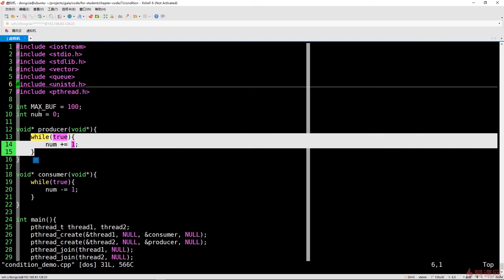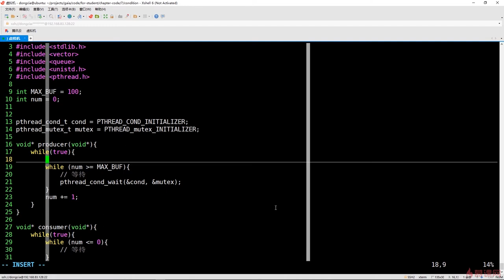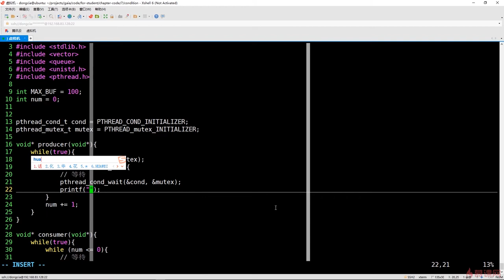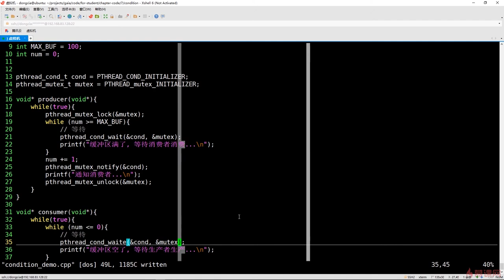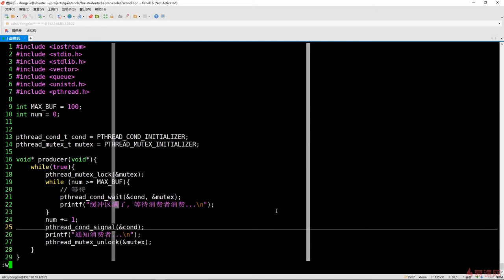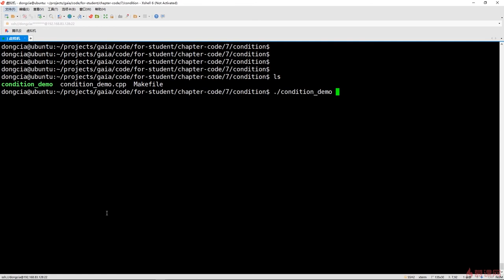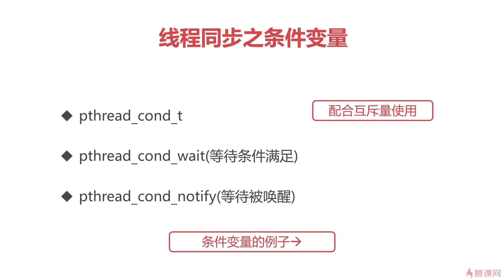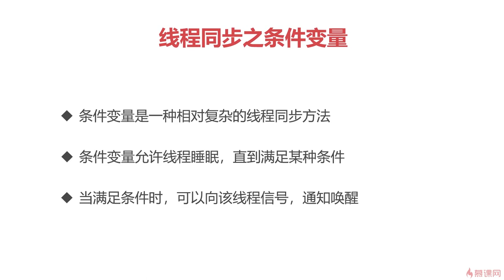7.5 操作系统之提升篇｜线程同步之条件变量｜程序员编程必备基础知识（ 计算机组成原理／操作系统／计算机网络）